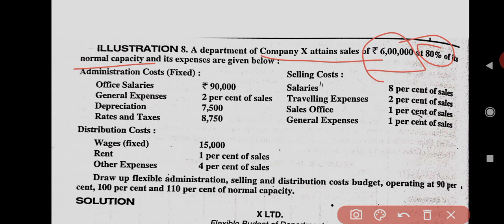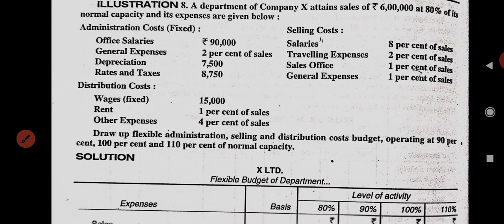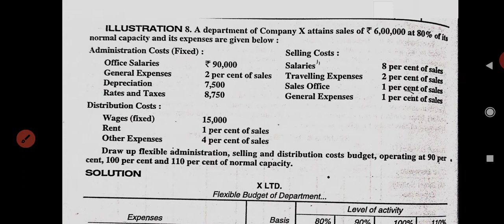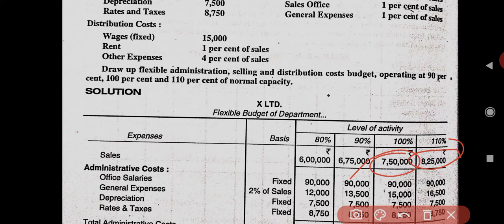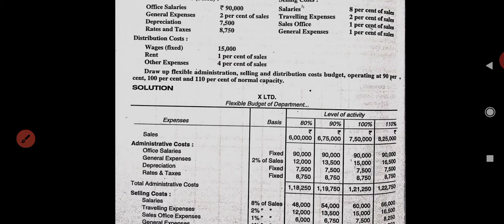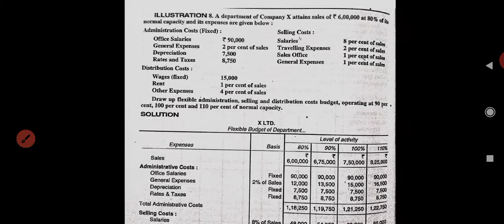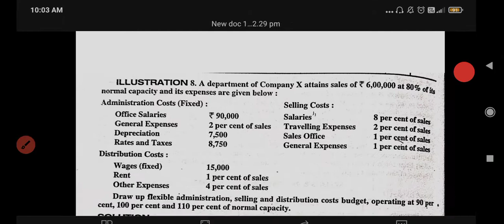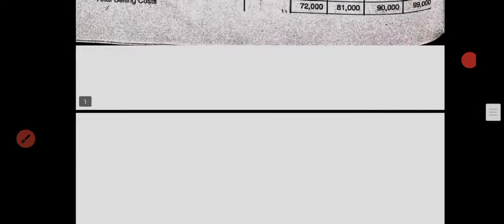Flexible Budget by Meha Kapania